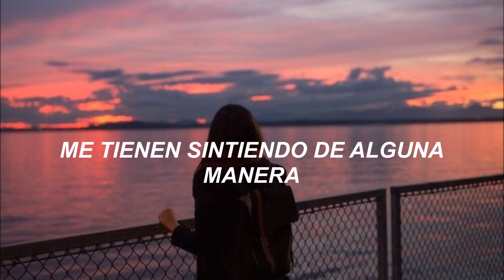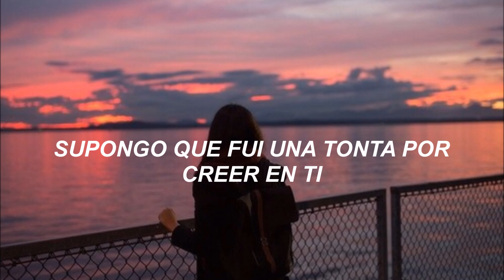NO VACATION-Lovefool (Subtitulada)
Sin duda una de mis favoritas de esa banda y con la que me identifico bastante,espero que kes guste mucho,a mi me encanta! n.n

LYRICS:
Don't look me in the eye
I get embarrassed when you see me cry
These thoughts I can't articulate
Got me feelin' some type of way

Guess I was a fool for believing you
Yeah the truth hurts more than a lie or two
More than a lie or two

Door closes and you're gone
You left me hangin' on this love
for far too long

Nostalgia has me feeling bittersweet
Reminiscing on the days things were easy

ALL THE RIGHTS TO NO VACATION.